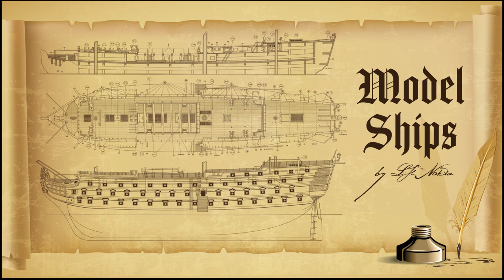Santisima Trinidad - Part 50 - Gunport lids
Part 50 of the Santisima Trinidad build, weathering and paint chipping effects on the gunport lids